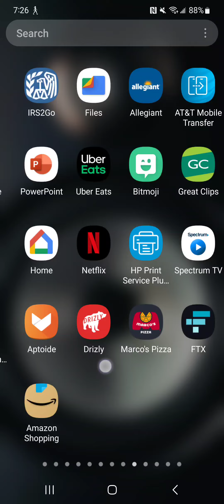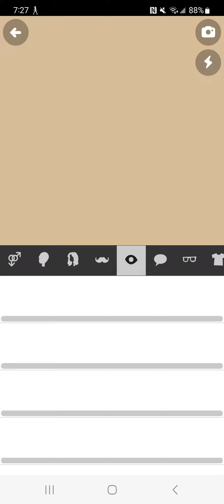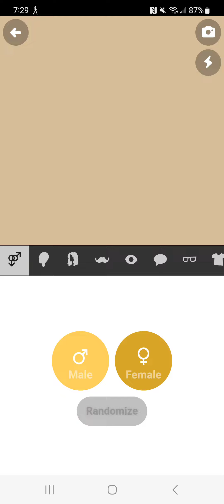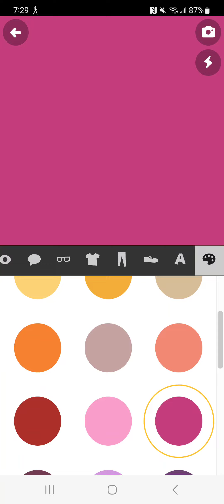I can no Longer Make Plotagon Grounded Movies, or grounded videos anymore (READ DESCRIPTION )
So I decided I wanted to download Plotagon on my father's phone, At 1st the characters would not load, Then finally my father tapped on a skirt, and the character Had an invisible face, And was completely Gray! Even the hair , This may not be a problem with the app, Could just Be with my father's phone, I usually make my Plotagon movie's on my tablet, so if it is messed up on my tablet I will have to contact Plotagon! (Sigh)